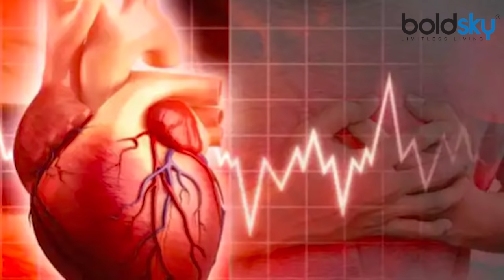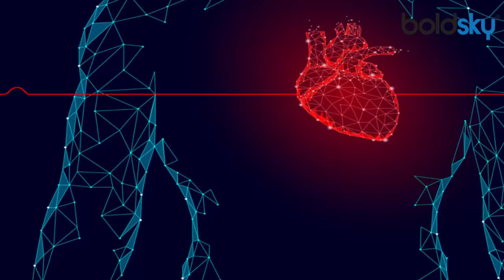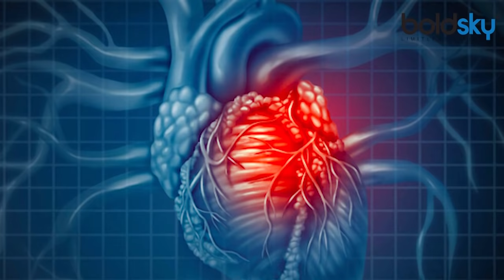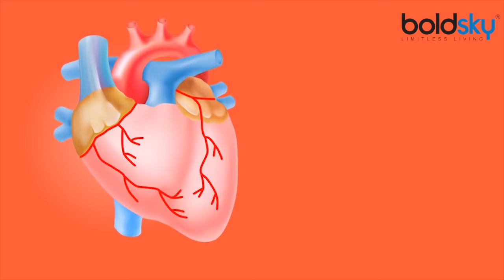हार्ट अटैक तुरंत नहीं होता, महीनों पहले दिखते हैं ये लक्षण | हार्ट अटैक से पहले के लक्षण | Boldsky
A heart attack occurs when the flow of blood to the heart is blocked. The blockage is most often a buildup of fat, cholesterol and other substances, which form a plaque in the arteries that feed the heart (coronary arteries). The plaque eventually breaks away and forms a clot. The interrupted blood flow can damage or destroy part of the heart muscle. A heart attack, also called a myocardial infarction, can be fatal, but treatment has improved dramatically over the years. It's crucial to call 911 or emergency medical help if you think you might be having a heart attack.

हार्ट अटैक से कई महीने पहले या कई सप्ताह पहले हमारा शरीर हमें संकेत देने लगता है कि शरीर के अंदर सबकुछ ठीक नहीं है, हमें ध्यान देने की जरूरत है। लेकिन जानकारी के अभाव में हम शरीर के इन संकेतों को अनदेखा कर देते हैं। बस यही लापरवाही कुछ वक्त बाद हम पर भारी पड़ती है और हमें हार्ट अटैक जैसी जानलेवा स्थिति का सामना करना पड़ता है । वीडियो में जानें हार्ट अटैक के लक्षण जिनकी वजह से शरीर पहले ही बता देता है कि आपको हार्ट अटैक आने वाला है ।